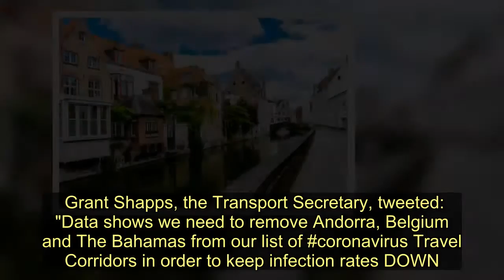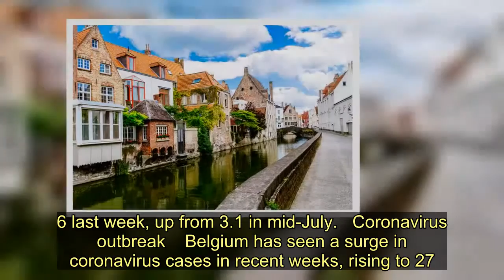Brits returning from Belgium, the Bahamas and Andorra will have to quarantine - Today News